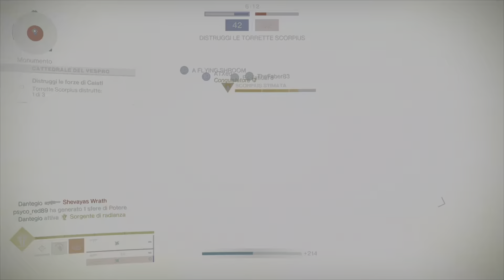The Tracker_ Destiny 2 Warlock Pvp